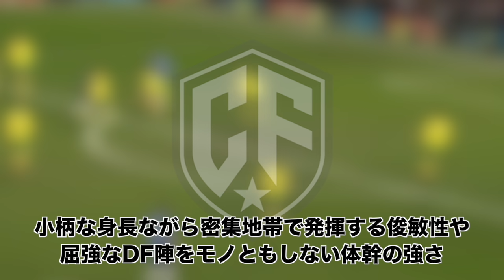【さらば天才】エデン・アザールがついに引退・・・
先日また一時代を築き史上最高の
ドリブラーの一人と言われた男が現役を去る決断を下しました。

『エデン・アザール』

不摂生、サボり症などさまざまなイメージもありますが
今回は人間味あふれる魅力的な

『アザールの人生』

を振り返りたいと思います！

※この動画は10/20時点作成のものになります。

00:43 ベルギーの至宝
4:15 PL最強のアタッカーへ
12:32 代表でのアザール
17:06 惜しまれるキャリア晩年

【引用元】
チャンネル